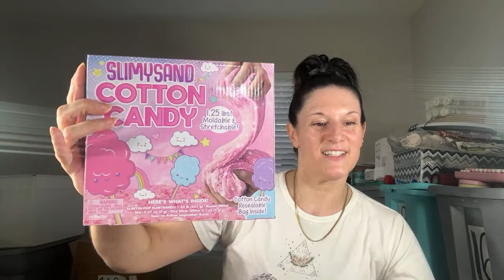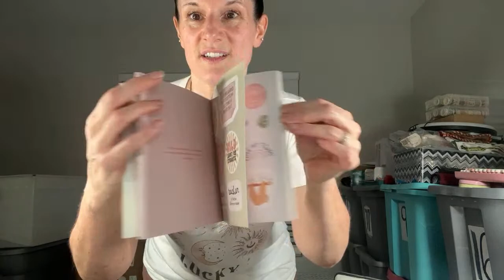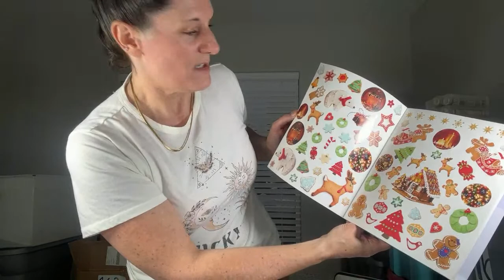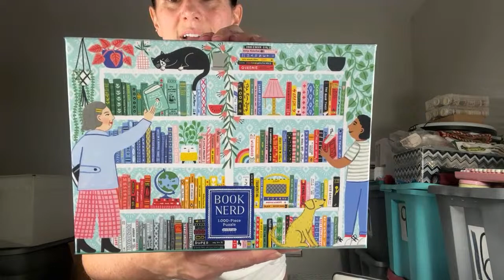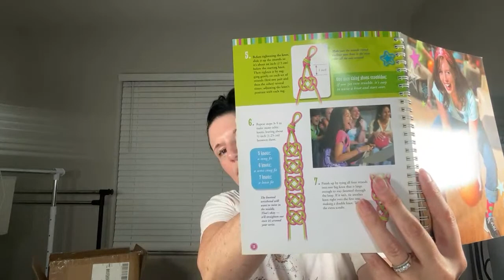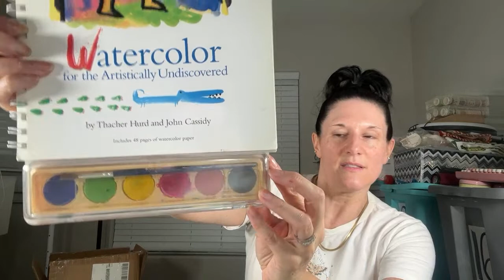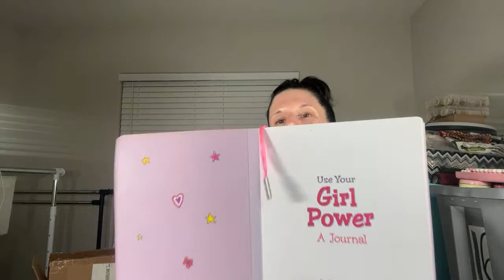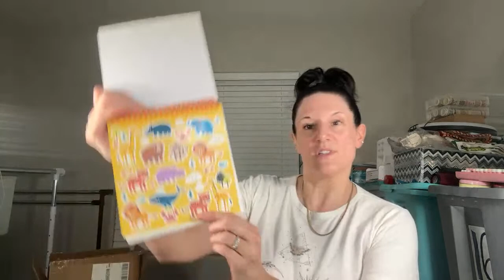🛍️LIVE SHOPPING *SEPT 21st* ✨GRAND RE-OPENING ✨BUNNY BIRDY GATOR STORE IN LAS VEGAS!!!🛍️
Live in Las Vegas! It’s the grand reopening of the shoppable Bunny Birdy G￼ator store!

In addition to daily shopping videos, you can shop the *LIVE* Bunny Birdy Gator store every Thursday.

Become a Bunny Birdy Gator channel member to get access to EXCLUSIVE perks:

I just moved to Las Vegas...what sort of Vegas content would you like to see?🎰🎲🌆